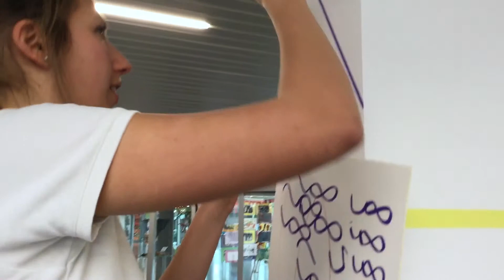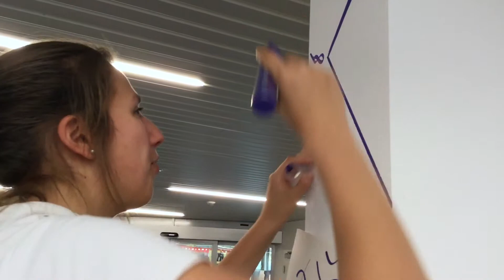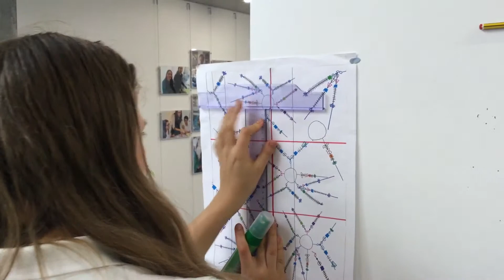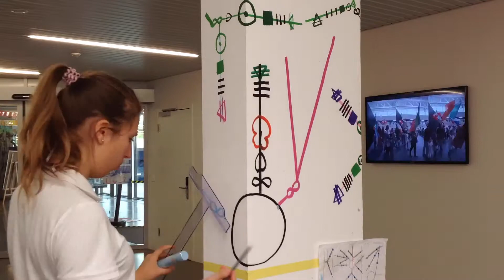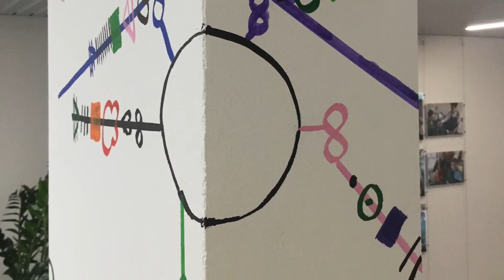GWAS ART + DATA G10 0.2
In this project, we studied how technology and data are being used by artists to create artwork that try to tell us more about who we are as humans, in this digital and data driven world. We learned that data can be transformed into something that can give us more understanding, insight and compassion about the human experience.

Following the format of a project by Georgia Lupi and Stefanie Posavec, we tried to pay closer attention to the data that makes up our lives. We identified 6 topics and tracked them each for a week. From this, we transformed our data into unique drawings, and in the process, realized that we could learn more about ourselves and the world around us by paying closer attention to the small bits and bytes that make up the moments of our days.

We then combined, rearranged and transformed our data drawings into a composition that we transferred using paint markers, onto pillars as a mural/installation at our school. By having a public artwork to share with other students, we hope they take the chance to ponder the power of data as art.